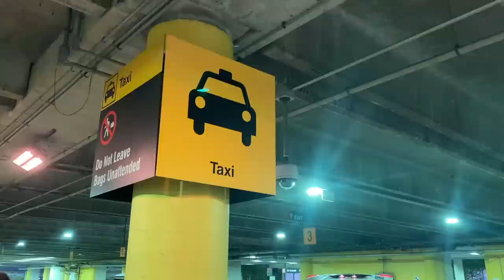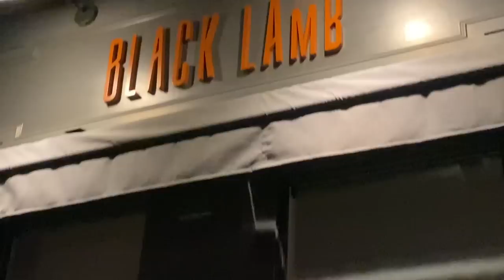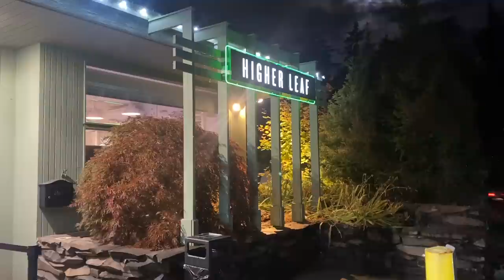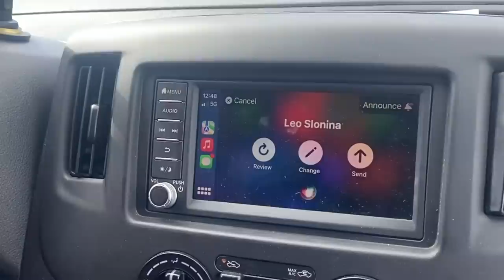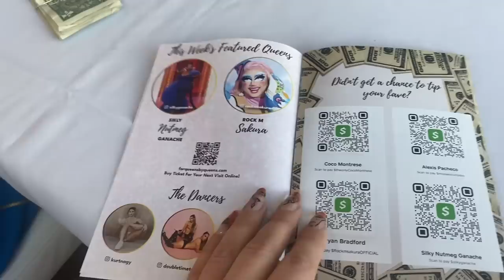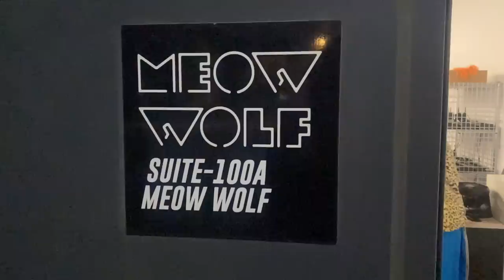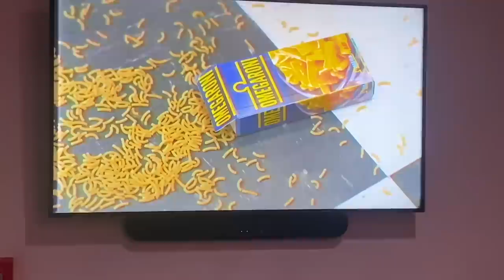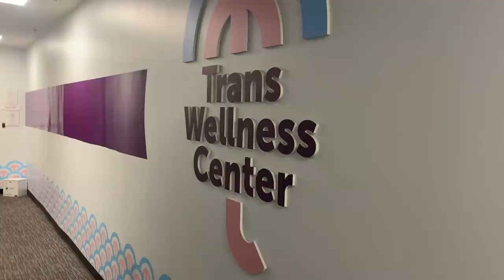LAGANJA ESTRANJA | A Day In The Life Of: Hour-Long RuPaul's Drag Race Live Extrava-Ganja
Welcome back to another installment in my weekly vlogging series, "A Day In The Life Of"! Last week was my much needed Mexico Vacation to Villa Milagro, and this week is back to business as usual!

We're going to Boston for Halloween, catch me practicing my Pink Panther Purr-Formance! Then it's  back to LA to walk the carpet of the Harry Styles movie premiere! We film a special episode of Very Delta! Then it's back to LAX, heading to Seattle for Miss Step auditions. Catching my girl Alyssa Edwards at her dance company, in Dall-ASS Texas, and then having the little tour end in Las Vegas. We catch our friends Silky and Latrice for their last performances in Drag Race Live!

Chapters:
0:00 Intro
0:21 Back in Boston
6:30 Pink Panther Purr-Formance Practice
10:20 Pink Panther Photoshoot
12:57 Back in LA
13:48 Harry Styles & Me
15:40 Very Delta
17:37 Casting Miss Step in Seattle
24:39 Heading to Dall-ASS Texas
26:26 Las Vegas
28:22 Piff The Magic Dragon
31:10 Drag Brunch
42:17 Silky W The Good Milky
43:50 Meow Wolf
46:00 Mega Mart
49:48 Drag Race Live